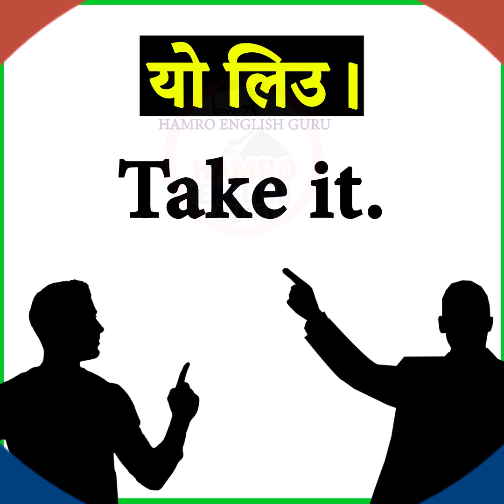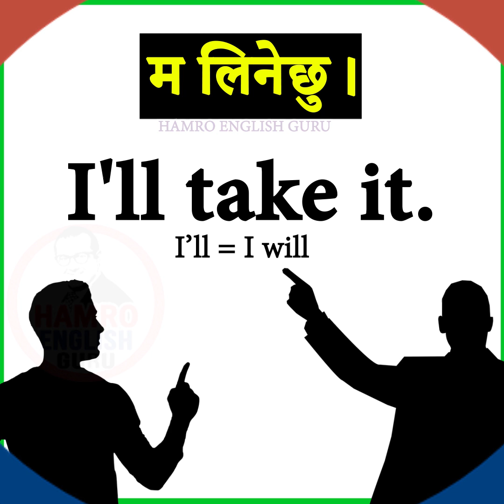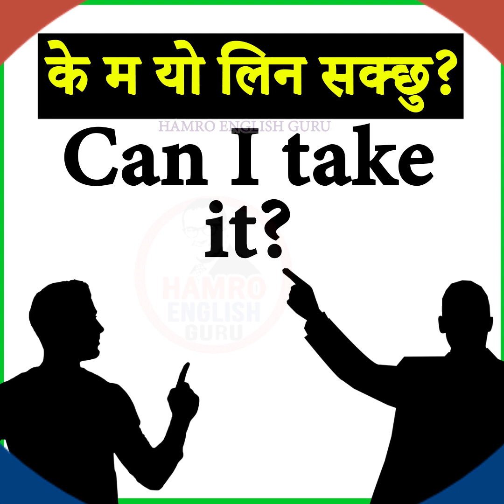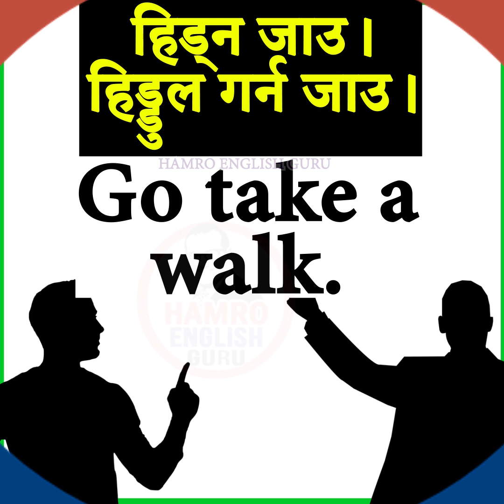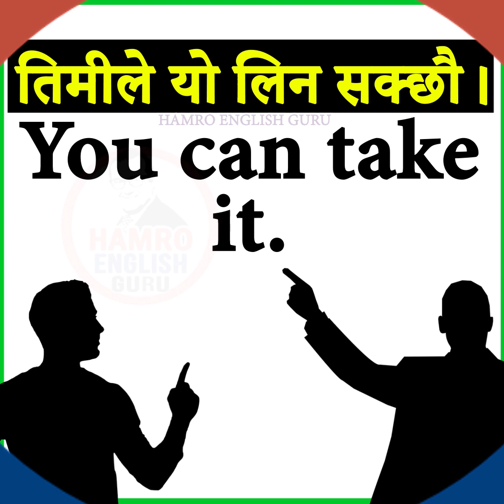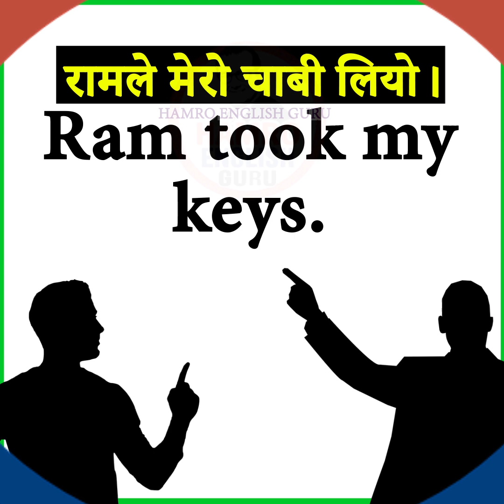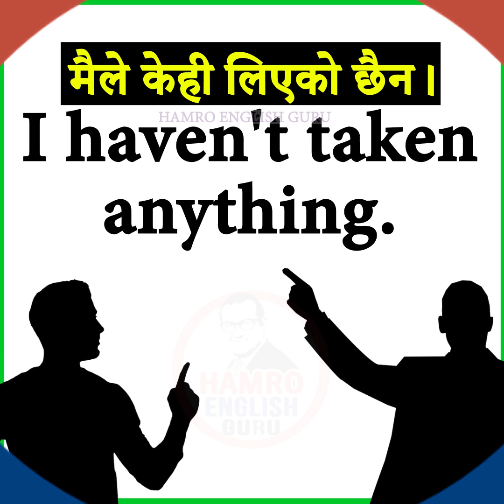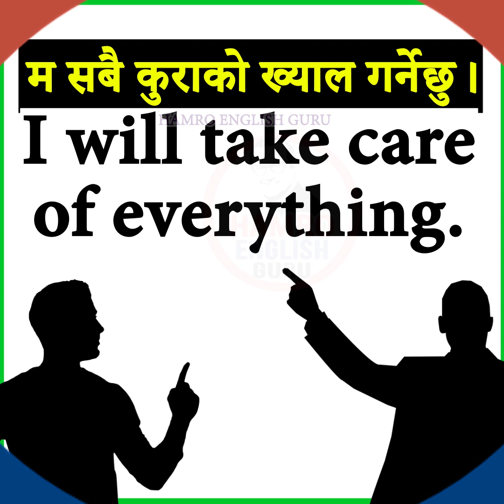How to Speak English Perfectly | Short Sentences Fluent Practice with Nepali Meanings | Daily Use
We will learn very useful English sentences in this video.
They are short but important.

By watching all videos of Hamro English Guru and Hamro Online Class.

Also useful for IELTS and TOEFL. All levels too.